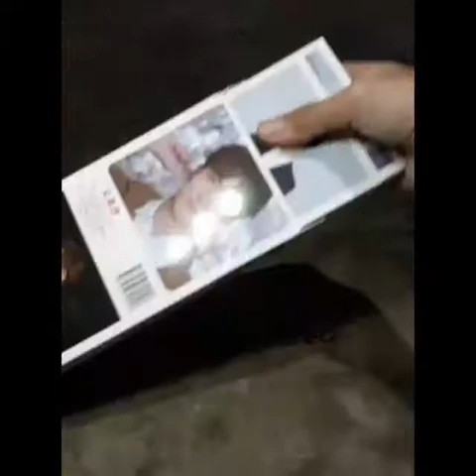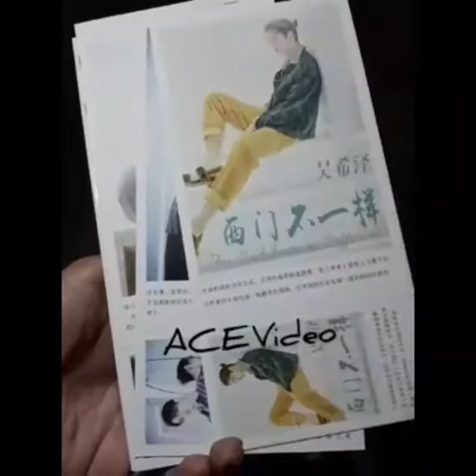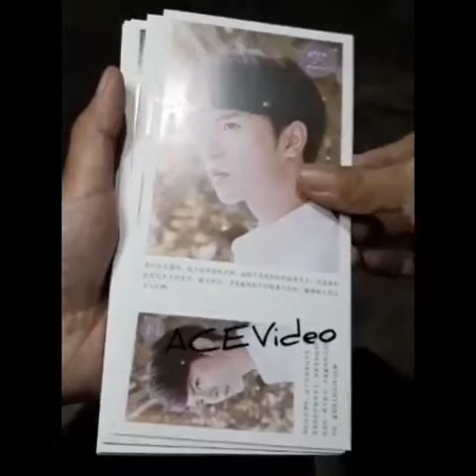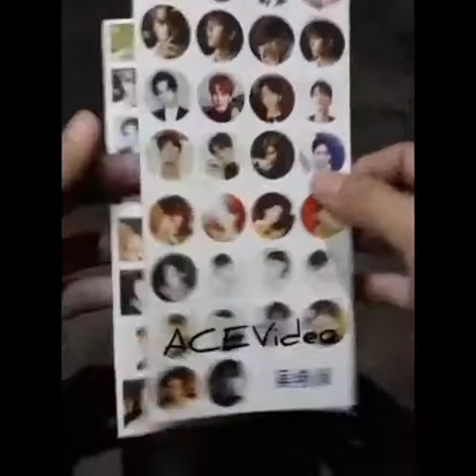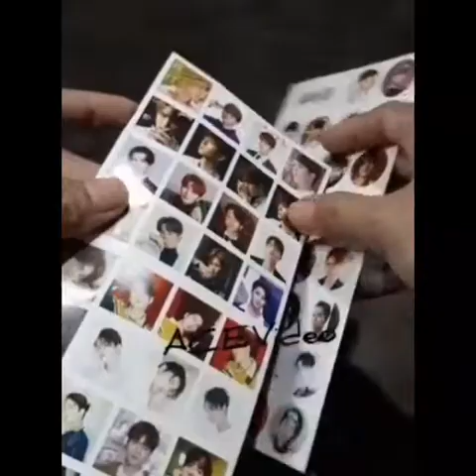UNBOXING CAESAR WU UNOFFICIAL POSTCARD SET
2018 Meteor Garden Cast